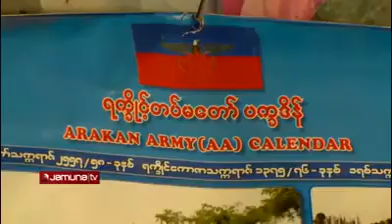এটাকে বলে সাংবাদিকতা, স্যার আপনার পুরাটাই কলিজা। এসব ভাইরাল হয় না, ভাইরাল হয় যতসব খারাপ দিক।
আসুন আমরা খারাপ কোনকিছু কে ইস্যু না বানিয়ে এসব নিয়ে কিছু করার চেষ্টা করি। একজন আরেকজনকে রোহিংগা বলে গালি না দিয়ে আরাকান বাহিনীর দেশের বুকে অবাধ বিচরনের ভয়াবহতা নিয়ে জনমত তৈরী  করি। দেশের দায়িত্বশীল কর্তব্যক্তিদের দৃষ্টি আর্কষন করি।